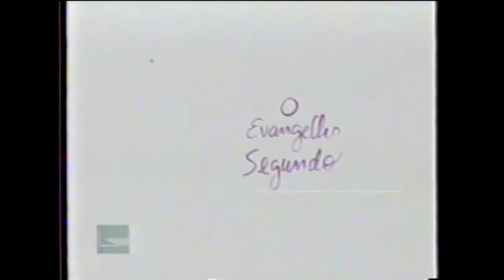DOCUMENTÁRIO: Teotônio Vilela, o menestrel das Alagoas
Neste documentário Teotônio Vilela narra sua vida em Viçosa, Alagoas.